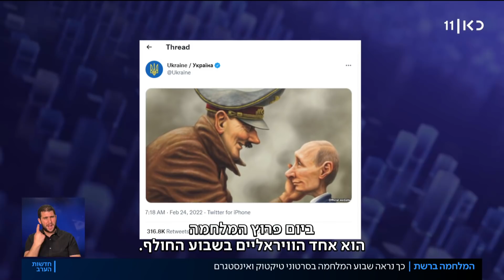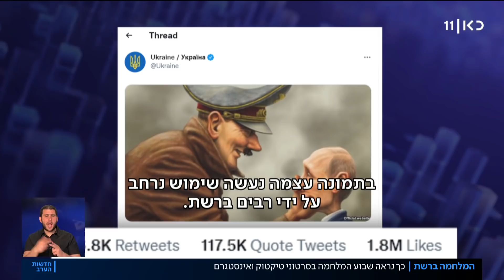מלחמה ראשונה בטיקטוק: הקרבות באוקראינה מבעד לעיני הגולשים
כאן חדשות | המלחמה הזאת, מטבע הדברים, גולשת גם לרשתות: בין הטיקטוק של נערה דומעת באזעקה, לסרטוני הסלפי של הנשיא זלנסקי - שהפך בימים האחרונים לדמות ויראלית ברחבי העולם, עם סרטונים שהגיעו לכדי 52 מיליון צפיות. מנתונים עולה - הרוב ברשתות בעד אוקראינה ונגד רוסיה. כתבתו של איתי שיקמן מתוך חדשות הערב 02.03.22